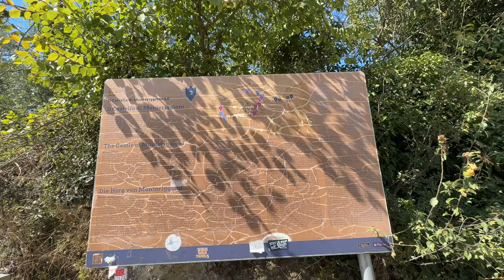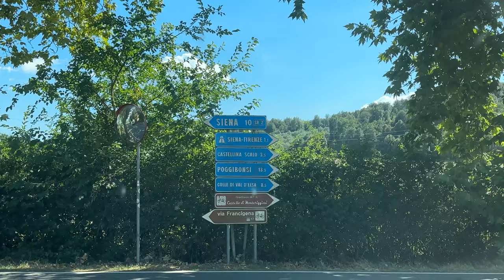[4K] Il castello MONTERIGGIONI | Walking Tour in Monteriggioni Castle | What to do in Tuscany Italy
The Emerald Grotto [Grotta dello Smeraldo]
Monteriggioni Castle is a fortified medieval settlement located in Tuscany, Italy. It is situated on a hilltop overlooking the surrounding countryside and is known for its well-preserved walls and towers. The castle was built in the 13th century by the Republic of Siena to serve as a defensive stronghold against rival city-states.

The castle is circular in shape and is surrounded by a continuous wall with 14 towers. It has two gateways, Porta Franca and Porta Raccoglie, which are still in use today. The walls of Monteriggioni Castle are considered one of the best-preserved examples of medieval defensive architecture in Italy.

Inside the castle, visitors can explore the narrow, winding streets and picturesque houses that have been restored and maintained over the centuries. There is also a central square, Piazza Roma, which features a Romanesque church, the Church of Santa Maria Assunta. This church contains frescoes and other artworks dating back to the 14th and 15th centuries.

Monteriggioni Castle has become a popular tourist attraction, offering beautiful views of the surrounding countryside and the opportunity to experience medieval architecture and atmosphere. The castle has also been featured in various movies and video games, further increasing its fame and allure. Visitors can enjoy guided tours, special events, and even medieval reenactments that bring the history of the castle to life.